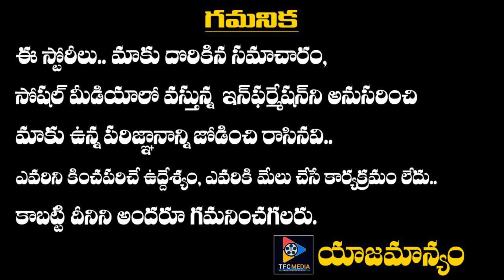''Uppena'' heroine Krithi Shetty gets crazy offers from Bollywood & Tollywood | Telugu Full Screen